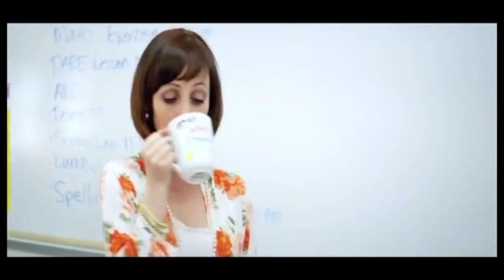Some of Kathy’s work!